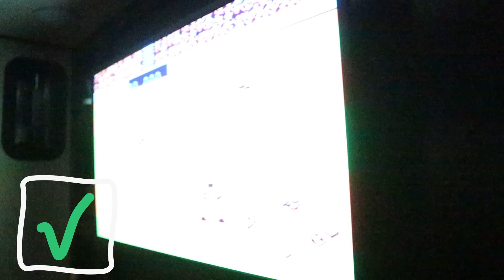Roadtrip DISASTER!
We went on a family camping trip and a lot of fun things happened, however towards the end of the trip it turned into a disaster. We had our truck window shatter, glass flew everywhere and Jordyn got cut on her leg. Then our trailer tire blew on the freeway. Our roadtrip kind of ended in disaster.